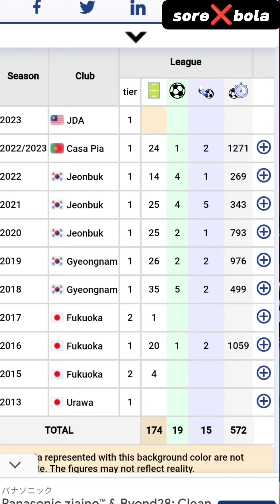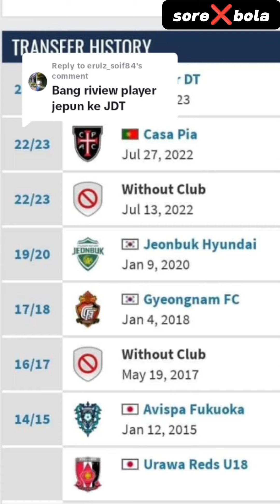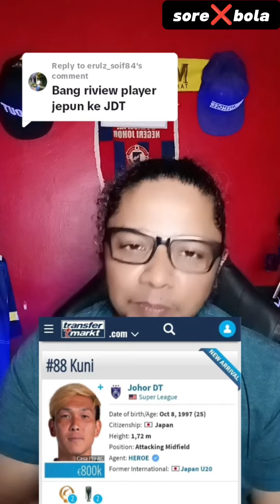Sisi gelap karier Takahiro kunimoto sebelum Ke JDT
Hebatnya pemain 2 import di JDT memang tak boleh dinafikan dan kehadiran pulak sorang lagi pemain Takahiro kunimoto import dari Jepon ni akan beri lebih kekuatan untuk Jdt.Tapi sejarah sisi gelap perangai dan karakter pemain ni mungkin merisaukan Sebilangan fans Jdt kerana budaya sebegitu memang tk boleh ada di JDT.